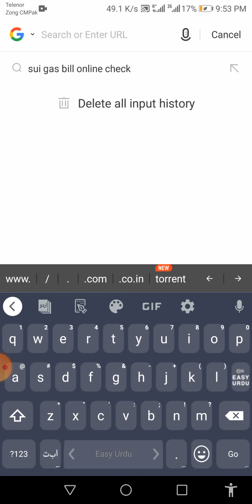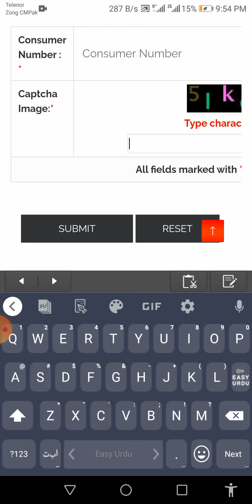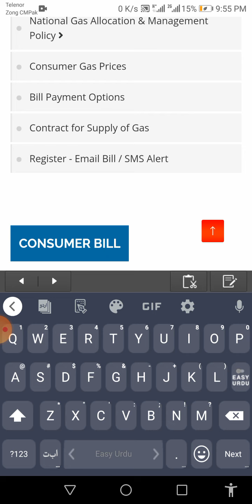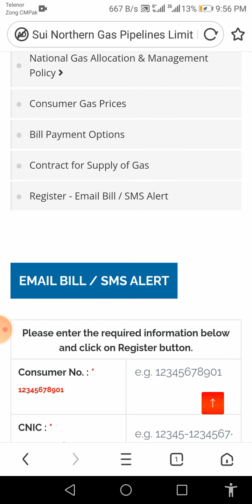Sui Gas Bill Check Karne Ka Tarika || How To Check Your Sui Gas Bill Onlinesui gas bill check online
sui gas bil cheker